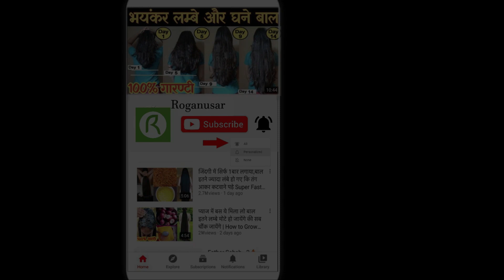नारियल तेल में मिलाकर 3 बार लगाया बाल हो इतनी लम्बे कि कटवाने पड़े 99% लोग नहीं जानते ये 2 तरीक़ा